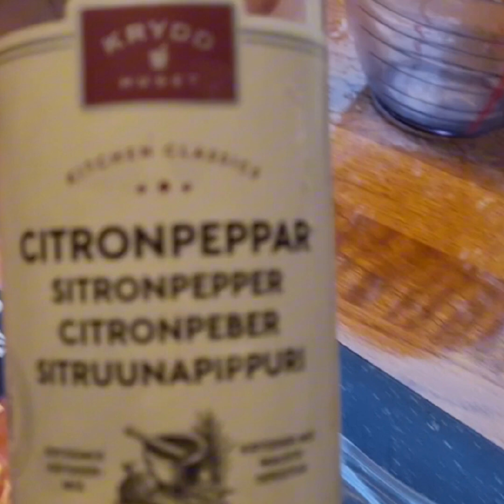สูตรหมักปลาแซลมอล ซอสมะนาว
ลองสร้างวิดีโอด้วยเครื่องมือแก้ไขวิดีโอฟรีอย่าง CapCut สิ!